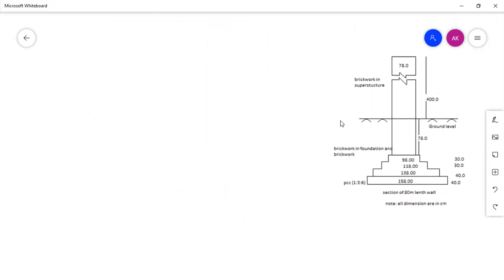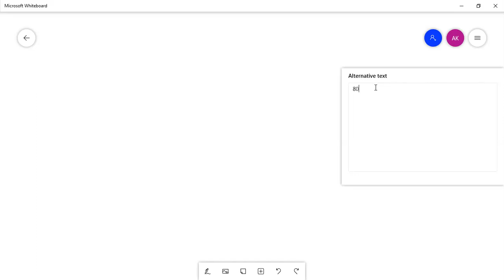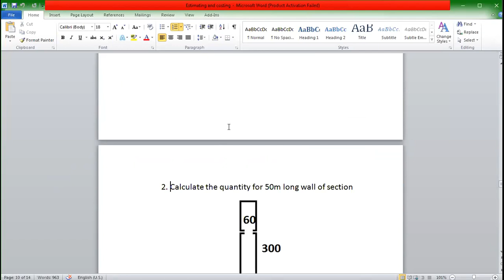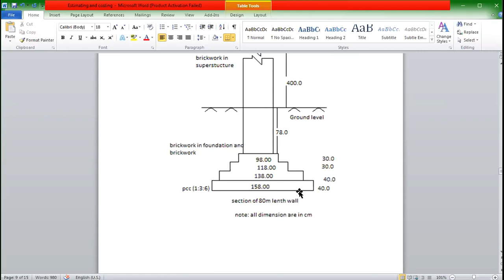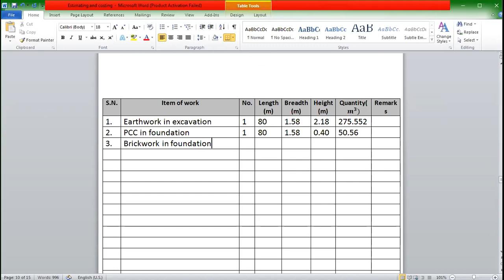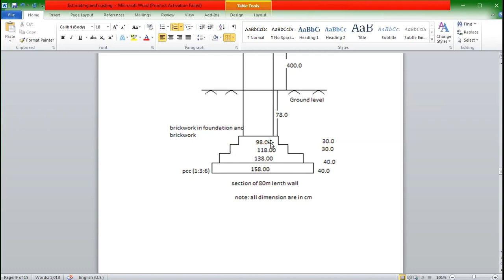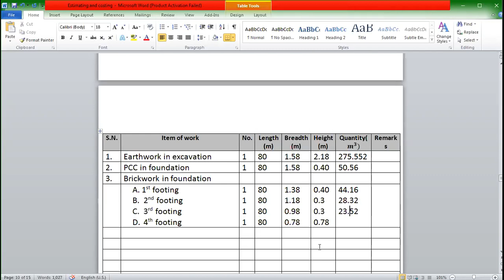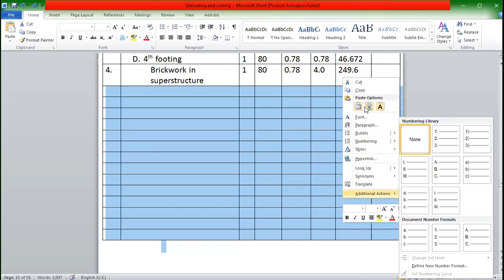Example of building estimation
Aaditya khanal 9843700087